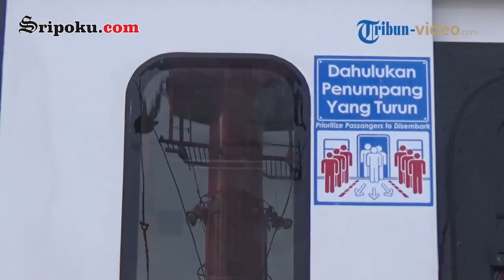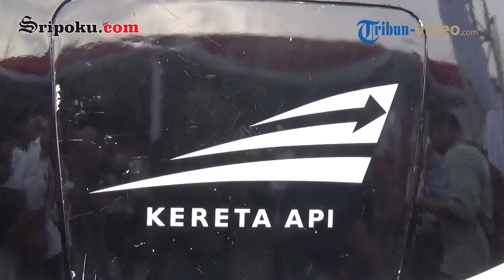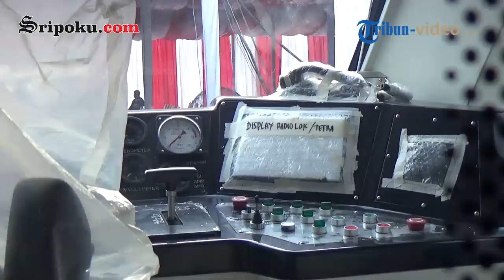Begini Penampakan Lengkap Fasilitas Train Set LRT Sumsel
Berita Selengkapnya :

Facebook.com  : Sriwijaya post
Twitter.com       : Sriwijaya post
Instagram.com : Sriwijaya post